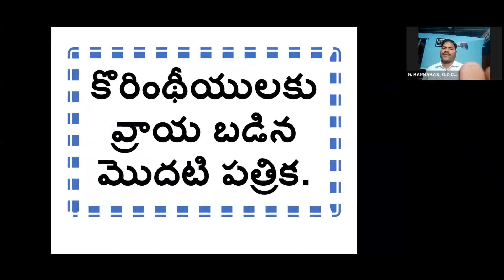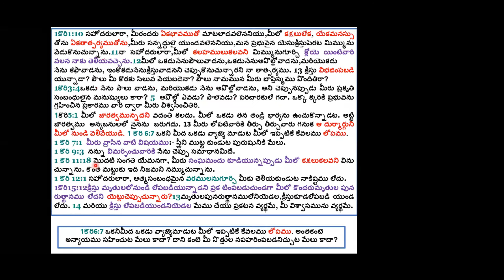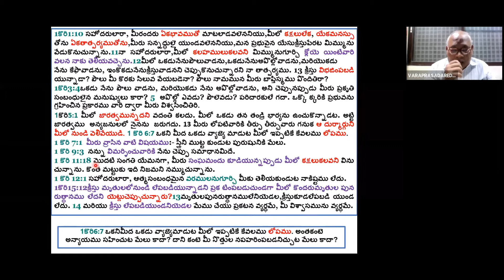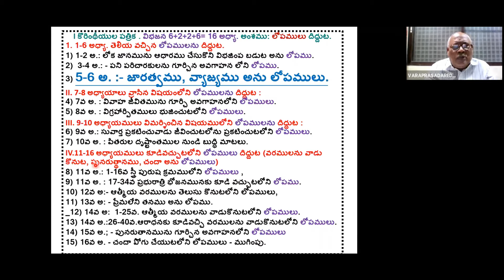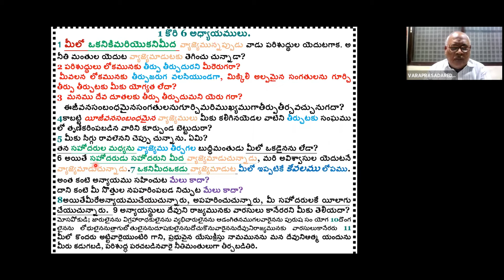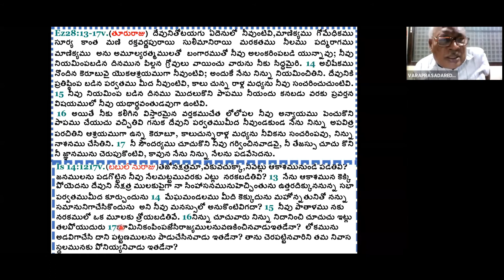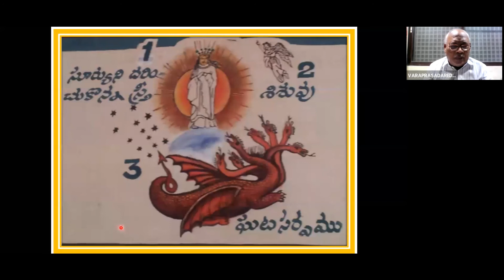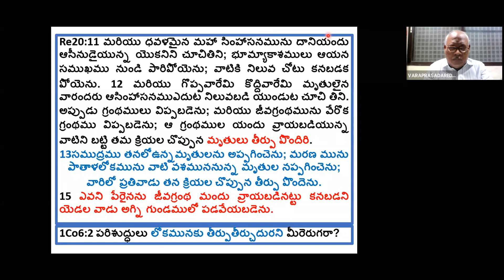1 కొరింథీ పత్రిక ధ్యానములు || Part-6 || Bro.T.P.Varaprasadareddy -Anantapur || 14.11.2020